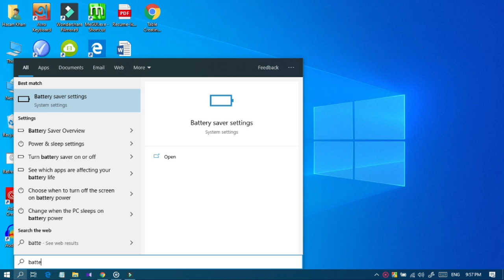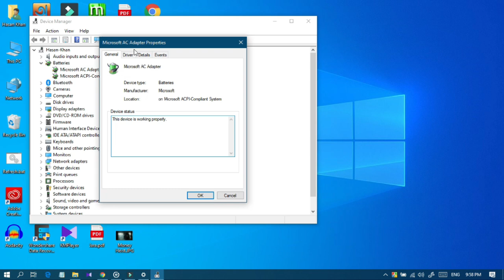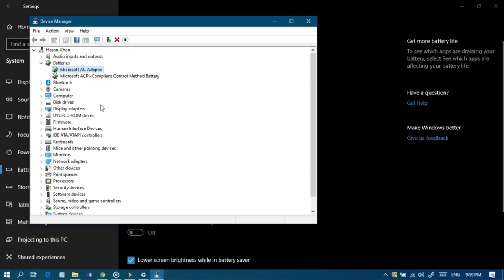Laptop Battery Isn't Charging | How to Fix or Detect Laptop Battery Problems - Bangla Tutorial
Read Our Article on "How to Fix Laptop Battery Problems If Laptop Battery is not Charging [Tutorial]"
This Bengali Tutorial Features Some Easy Tips & Tricks to Detect Laptop Batteries Problem or Issues and How to Fix Them.

It's quite common to see people searching How to Solve/Fix Laptop Batteries Not Connected or Not Charging Problem. Sometimes Laptop Batteries Get Damaged for Lots of Reasons.
Here, I tried to Describe How to Understand Exactly What's Wrong with Your Laptop Batteries and How to Find Them Out

Thanks for Staying with Facts Hunterrr.